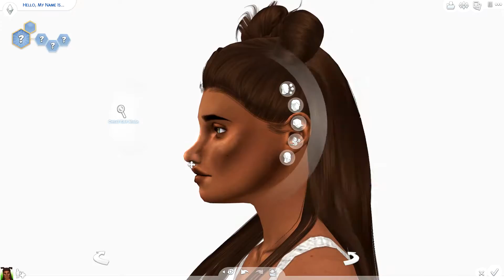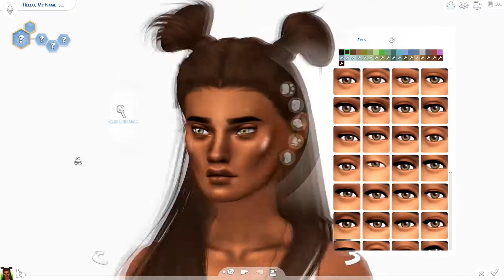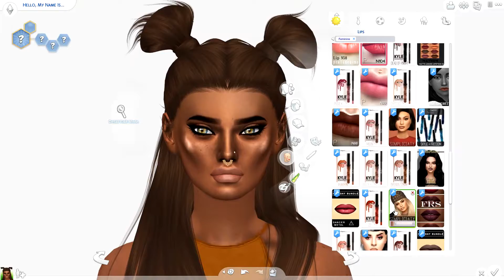Sims 4: Hipster // Create A Sim [FULL CC LIST]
☼ Opeeen mee~

♡ Hello everyone!! Today I decided to make another create a sim! Today I did a "Hipster" themed sim! I hope you have an amazing rest of your day! ♡

// GENETICS //

// OUTFIT //

// Follow Me //

// Recording & Editing //

Recording- Open Broadcasting Service

// My Create A Sim Setting Mods //

Unfortunately, no I can't. It is a violation to the creator.

♡ Don't forget to smile and have wonderful rest of your day! ♡